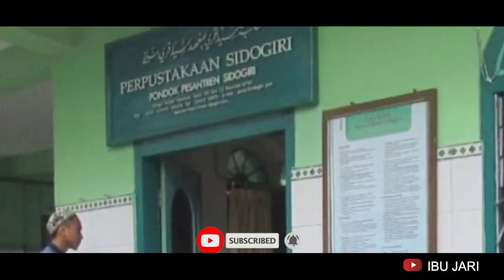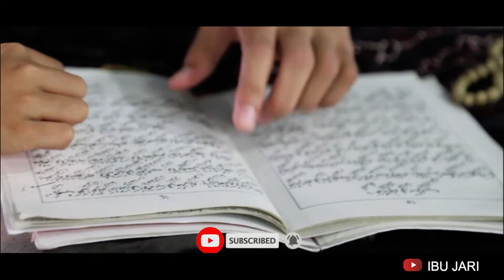Inilah..!! 5 Pondok Pesantren Terbaik Di Indonesia.Reverensi Buat Calon Santri.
Pondok pesantren merupakan lembaga pendidikan Islam yang sudah ada sejak dulu di Indonesia, terutama di wilayah Pulau Jawa. Berdasarkan catatan yang ada, kegiatan pendidikan agama di indonesia telah dimulai sejak tahun 1596.
Pondok pesantren dijadikan sebagai wadah pendidikan yang memiliki kurikulum serta sistem terbaik. Tak hanya mempelajari tentang ilmu-ilmu agama, namun juga mengajarkan tentang ilmu-ilmu sosial. Sehingga lulusan dari pondok pesantren ini akan memiliki budi pekerti yang baik di masyarakat. Pondok pesantren di Indonesia memiliki peran yang sangat besar, baik bagi kemajuan Islam itu sendiri maupun bagi bangsa Indonesia secara keseluruhan.
Kali ini,ibu jari akan sediklit mengulas 5 pondok pesantren terbesar di Indonesia yang mana banyak melahirkan ulama ulama besar.